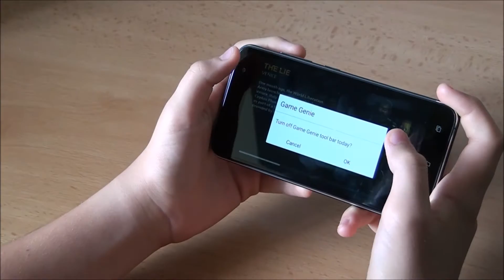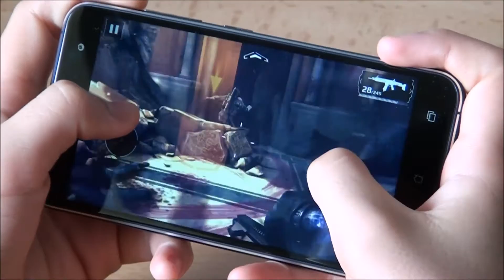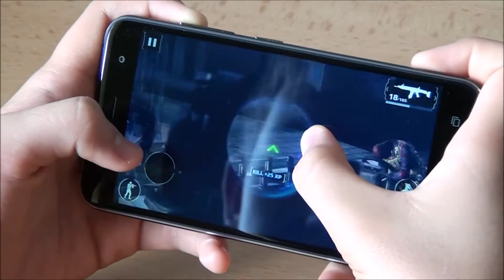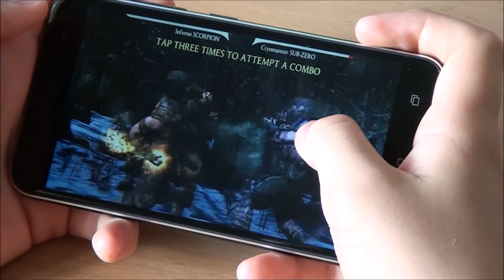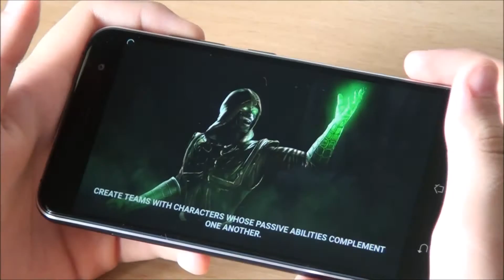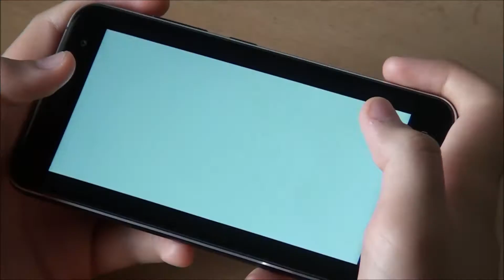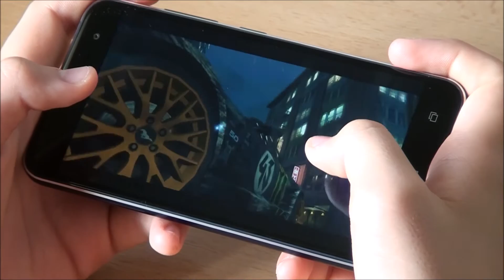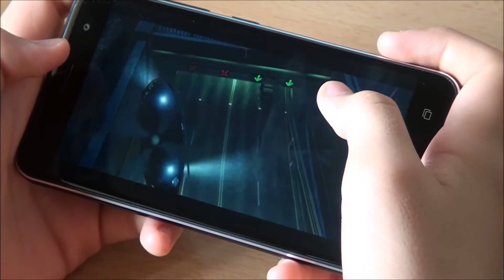Gaming on ASUS Zenfone 3 (ZE520KL)